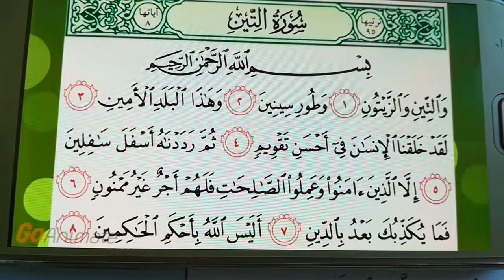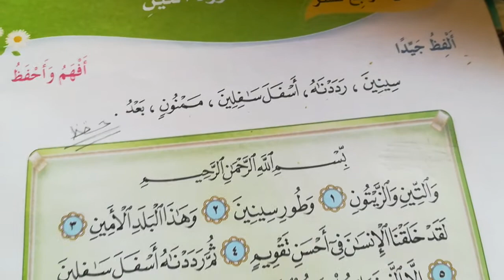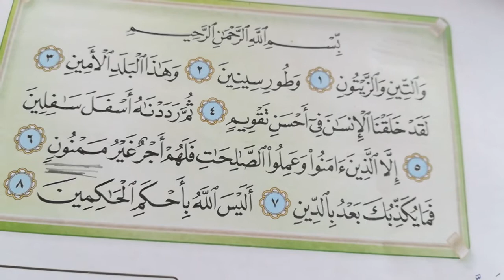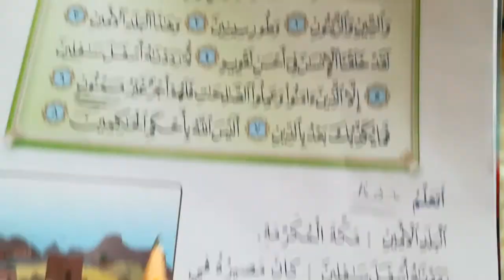الصف الثاني _ مادة التربية الإسلامية _ درس سورة التين (الجزء الأول)